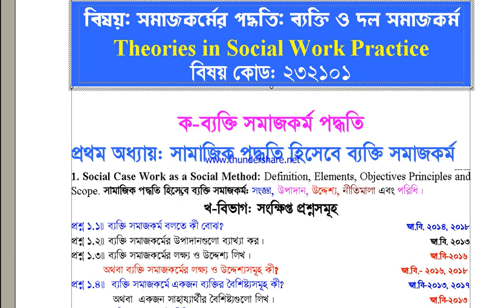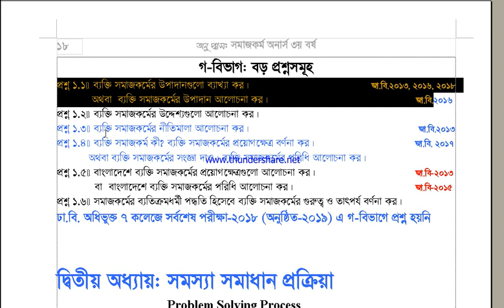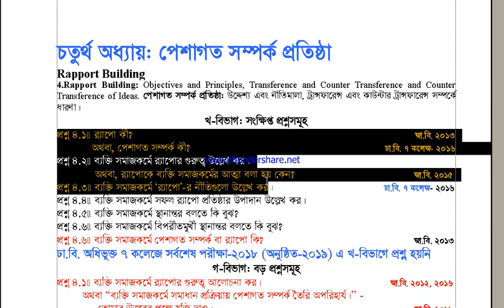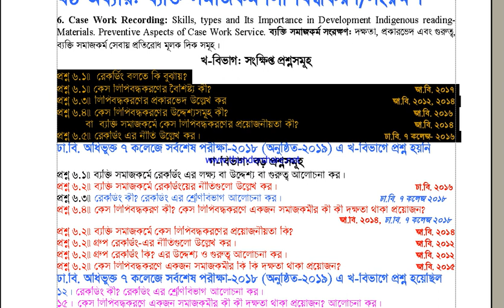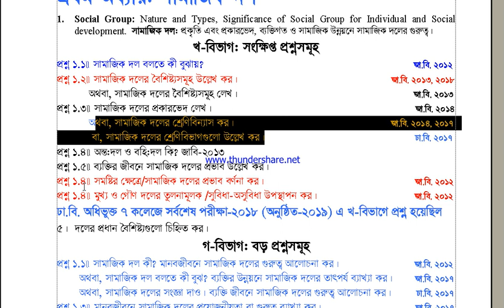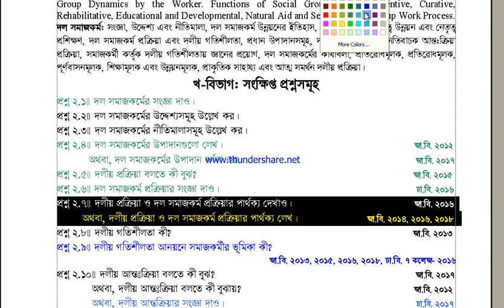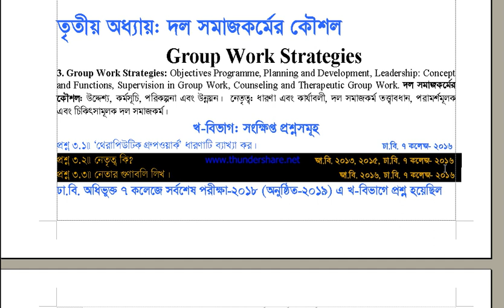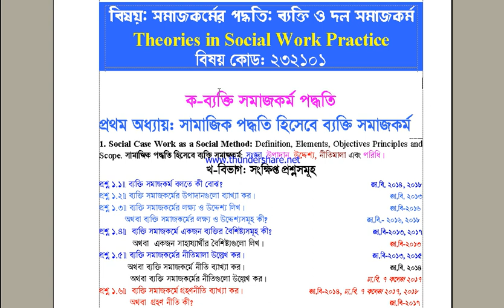ঢা.বি. অধিভুক্ত ৭ কলেজ: সমাজকর্ম অনার্স ৩য় বর্ষ, সমাজকর্ম পদ্ধতি: ব্যক্তি এবং দল সমাজকর্ম পদ্ধতি